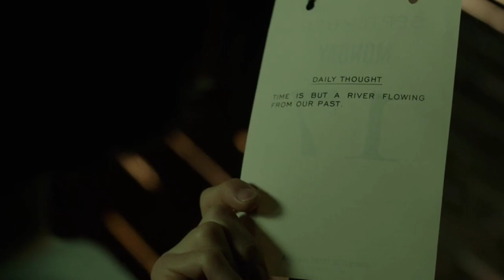The shape of water (2017) full slasher film explained in Hindi/Urdu...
The shape of water (2017) full slasher film explained in Hindi/Urdu...The shape of water (2017) full slasher film explained in Hindi/Urdu...
tThe shape of water (2017) full slasher film explained in Hindi/Urdu...The shape of water (2017) full slasher film explained in Hindi/Urdu...
tThe shape of water (2017) full slasher film explained in Hindi/Urdu...

my mic earphone link:-boat bass head 242

my first video:-daracula untold
my second video:-all of us are dead episode 1
my Third video:-the shape of water

and thanku so much gies
keep supporting

 is a
 law and remains the primary basis of copyright law in the United States, as amended by several later enacted copyright provisions.